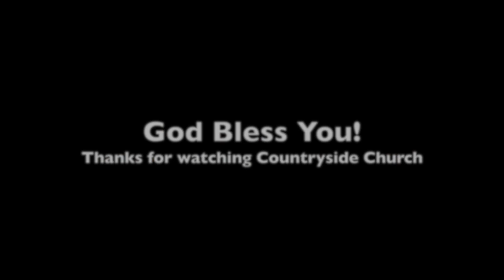What is Communion? Countryside Church 7 14 24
From the regular worship service of the Countryside Christian Church near Yale, MI.